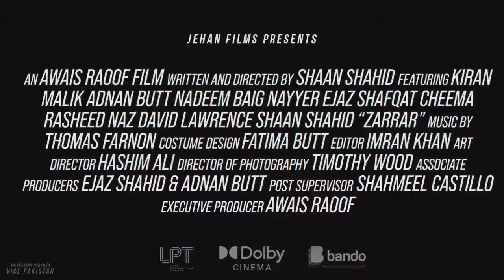ZARRAR Official Trailer 2022 | Shaan Shahid | Kiran Malik | Nadeem Baig | Pakistani New Movie 2022